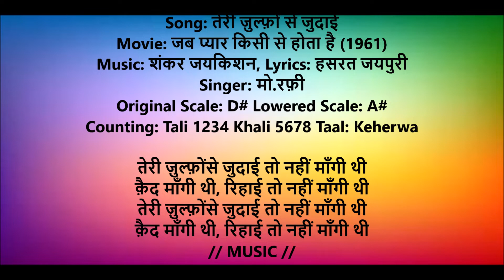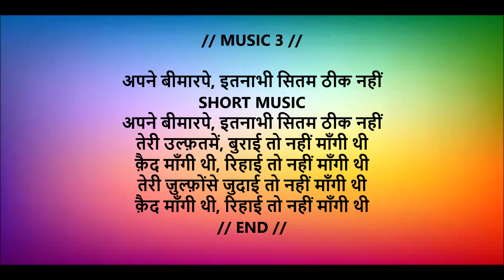Teri Zulfonse Judai Karaoke Lowered Scale A#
Understand very clearly, whether Hindustani, Carnatic, Western or any other type of singing or playing an instrument - Music Education Popatpanchhi Nahi Hai
To Check & Experience yourself how easy it is to practice playing and singing music lessons start from counter 6:55 of this video My First Hindustani Classical Lesson